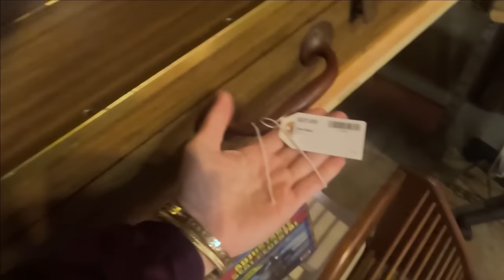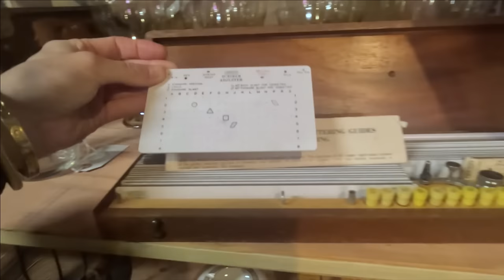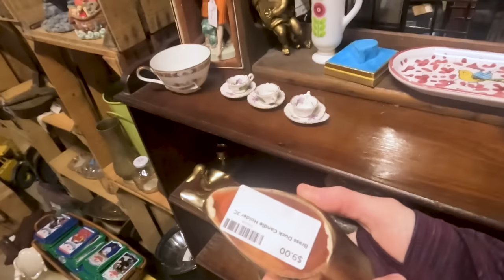❓ Can This Reseller Find Thrifted Goodies To Make Her Subscribers Happy? Thriftmas Day 1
🎄 Welcome to Thriftmas Day 1!
🛒 I Thrifted For My SUBS!
I wanted to do something special to show my appreciation for your incredible support. So, I handpicked items that I believe reflect the eclectic tastes of our community.

🛍️ EBAY RESELLING ITEMS
☎️ PHONE LANYARD

🏬 It's easy to buy and sell on Mercari. Get up to $30 when you get started. Use code DJABVC when you sign up with my

☕ ENJOY MY CONTENT?

13,534
0:00 HALLMARK INTRO
1:08 DOGGIE CAM
1:38 THRIFT WITH ME
5:19 WHY ARE YOU FILMING THIS PLACE???
11:17 DOGGIE ADVENT CALENDAR
11:58 WHAT I FOUND FOR MY SUBS